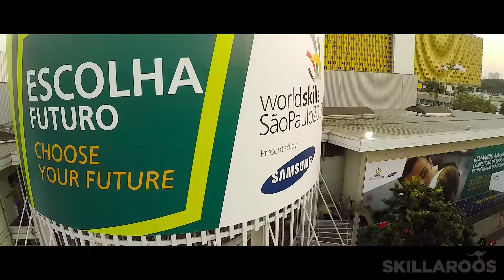WorldSkills São Paulo: 2015 Skillaroos journey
The 2015 Skillaroos recently returned triumphant from the 43rd WorldSkills Competition held in São Paulo, Brazil with three silver medals, two bronze medals and eleven medallions of excellence.
WorldSkills Australia offers unique opportunities that inspire and reward talented trades and skills people. Visit worldskills.org.au to find out how you can be recognised in your trade or skill through WorldSkills Australia.